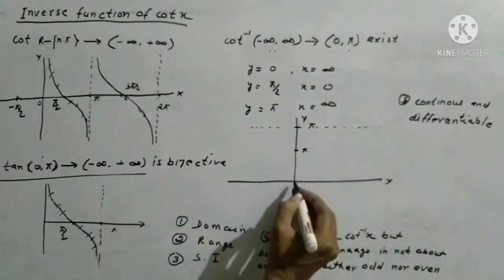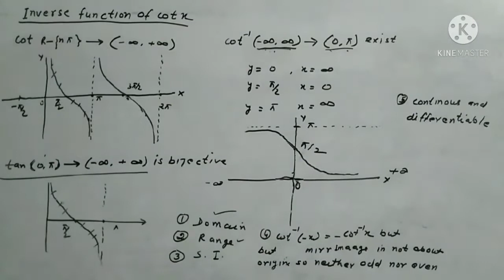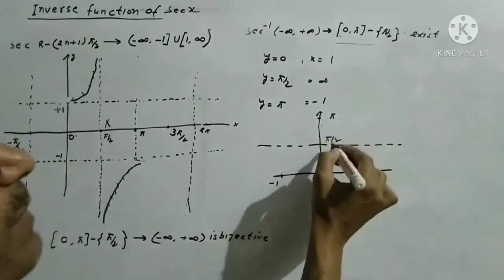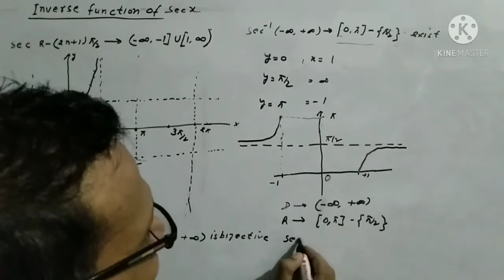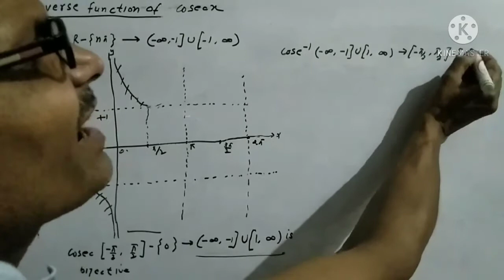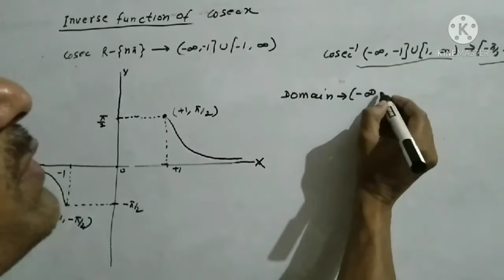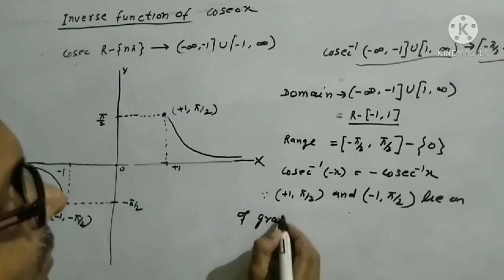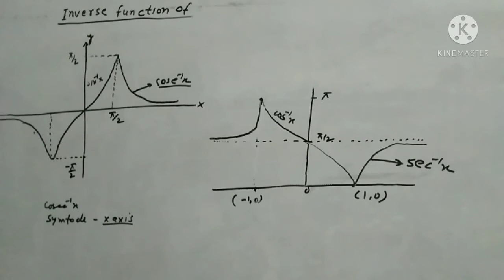class 12 Invers trogonometric function। Inverse of cotx,secx and cosecx